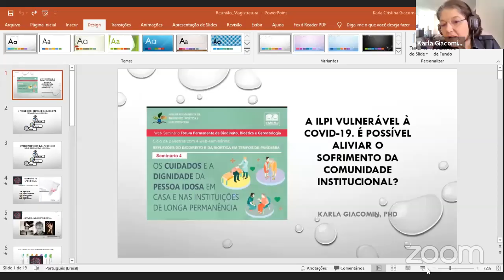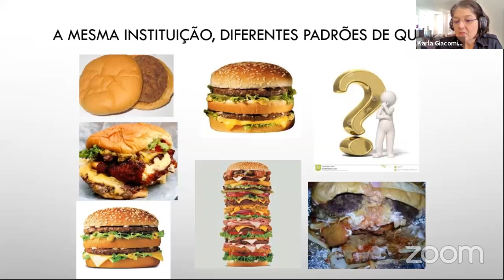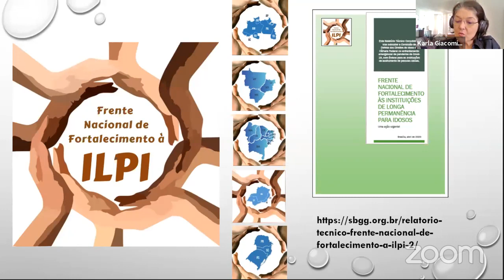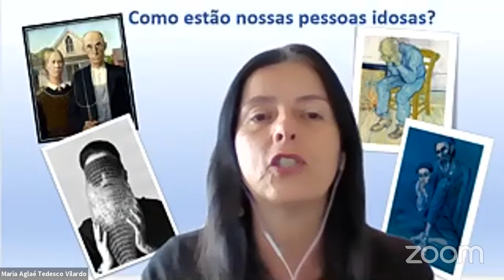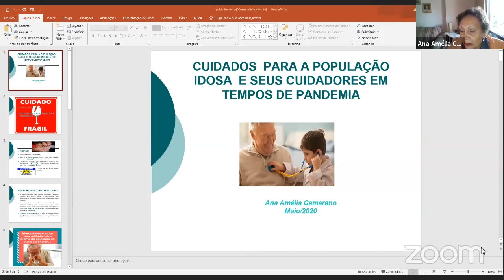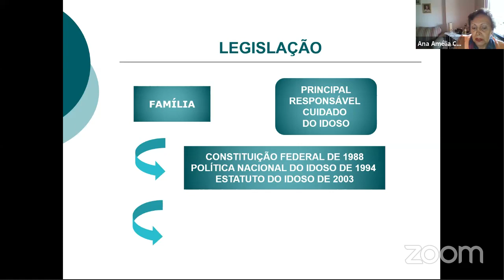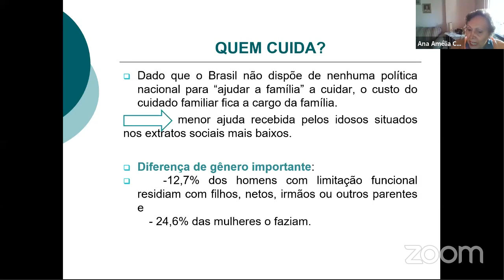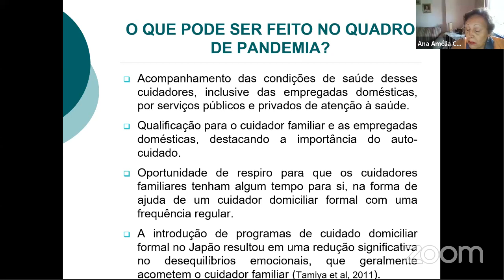WEBINAR – “OS CUIDADOS E A DIGNIDADE DA PESSOA IDOSA”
O Fórum Permanente de Biodireito, Bioética e Gerontologia traz um Ciclo de palestras com 4 web-seminários:
OS CUIDADOS E A DIGNIDADE DA PESSOA IDOSA EM CASA E NAS INSTITUIÇÕES DE LONGA PERMANÊNCIA